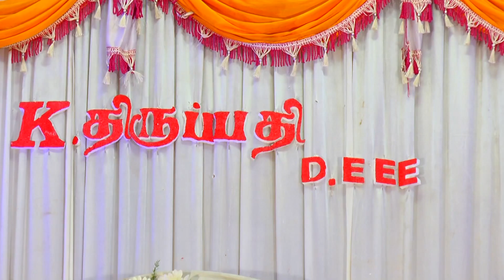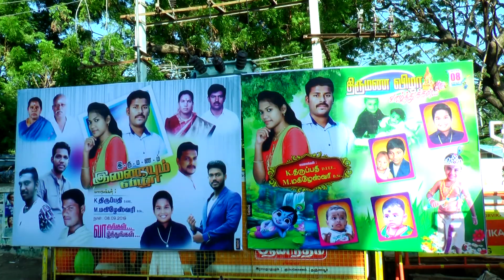Wedding | Thiruppthi Weds Mahileswari| RK GOPI PHOTOGRAPHY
திருமணம்
பாலொடு தேன்கலந் தற்றே பணிமொழி

வாலெயி றூறிய நீர்.

பணிவோடு பேசுகின்ற இவளது, வெண்மையான பற்களிடையே ஊறிவந்த நீரானது, பாலோடு தேனும் கலந்தாற்போல மிகுந்த சுவையினெ உடையதாகும்.

நிகழ்ச்சி : திருமணம்.
மணமக்கள் : திருப்பதி&மகிழேஸ்வரி
இடம் : இராமநாதபுரம்.